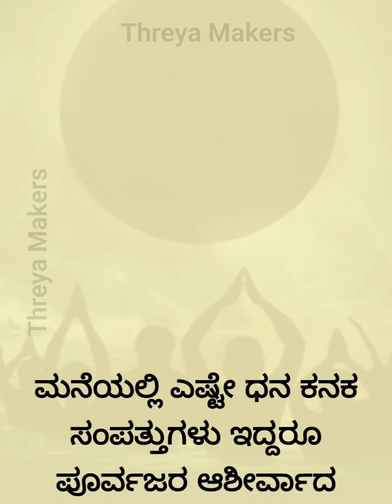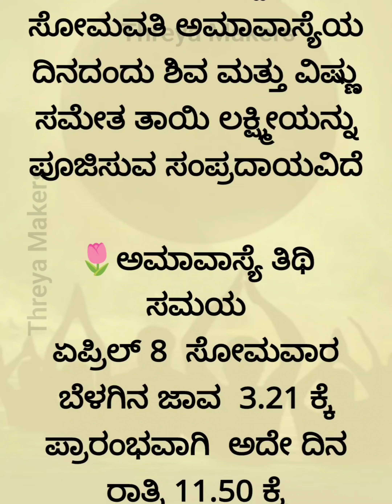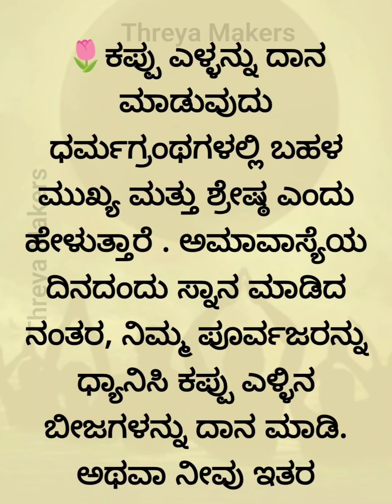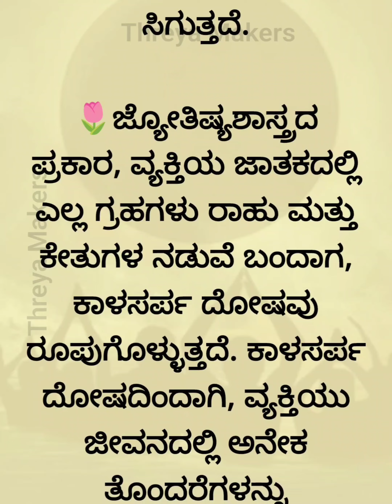ಶಕ್ತಿಶಾಲಿ ಯುಗಾದಿ ಅಮಾವಾಸ್ಯೆ ಈ 4 ಕೆಲಸ ಮಾಡಿದರೆ ಅದೃಷ್ಟ ದೈವ ಕೃಪೆ Useful information in kannada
ಶಕ್ತಿಶಾಲಿ ಯುಗಾದಿ ಅಮಾವಾಸ್ಯೆ ಈ 4 ಕೆಲಸ ಮಾಡಿದರೆ ಅದೃಷ್ಟ ದೈವ ಕೃಪೆ Useful information in kannada@ThreyaMakers